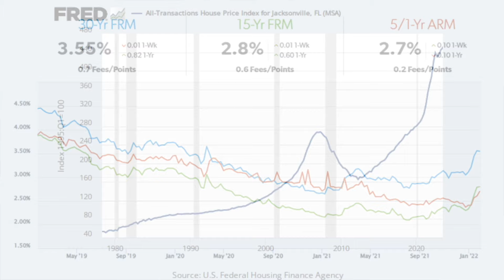Before You Move To Tampa Florida - Things You Need To Know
Tampa Florida is popular for all kinds of reasons! You may not even be thinking about the things on this list, but I hope this list can help you understand the area a little better!

If living in Tampa Florida is an option that you are considering, you are in the right place! We love this town and love to explore the entire Tampa Area so we can share it with you! We will showcase everything from Tampa to St Petersburg, Clearwater to Wesley Chapel, and everything in between.

We work with clients from all over the world that are moving here, and we ABSOLUTELY LOVE IT! We would love a chance to help you call the Tampa Florida area home.

Sam Caudle
Real Estate Advisor
eXp Realty

00:00 Introduction
00:53 Tampa is Popular
01:53 Insurance is Expensive
03:21 Bugs are Everywhere
04:24 GTA is Big
05:47 More Masterplanned Communities Coming
07:08 Suburbs are Growing
08:13 Retirees are Moving Away
08:57 Locals Are Getting Priced Out
09:47 Housing Inventory Still Low
11:15 South Floridians Moving Up To Tampa